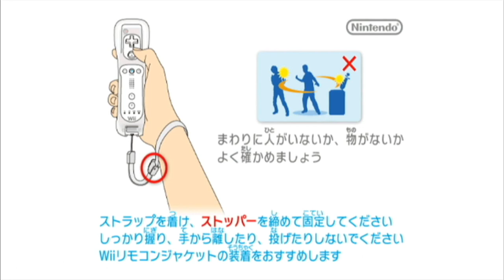Family Jockey (Wii) Gameplay - Part 1